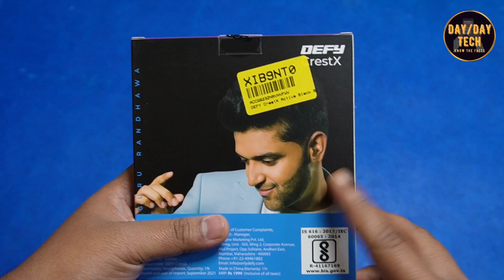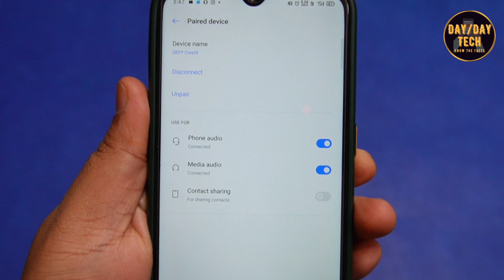Defy CrestX Unboxing & Review || With Music, Call & Gaming Test ⚡ Best Gaming Neckband Under 1000??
Hi Everyone on Today's Video I have reviewed new Defy Crest X which was launched for 499. And in this price this Defy CrestX Neckband Provides 70ms of low latency and give up to 16 Hours of Playback Time.

But currently the price of Defy Crest X Neckband has been increased to 699. And now will see what is the value it provide for 699 price.

So I have done the Music, Call & Gaming Test of this Defy CrestX which give you an proper idea about this new Neckband.

You can Buy this Neckband in even better price from Shopsy. If you will use below link you will get 150 rupees welcome cash back and 5% extra on neckband.

Download Shopsy App to claim your 150 rupees Cashback

Your Support is Incredible & Your Small support could accomplish a big dream!!!

This Video is also include,